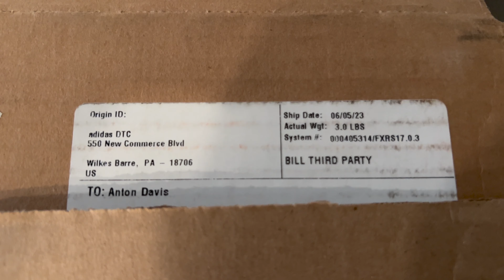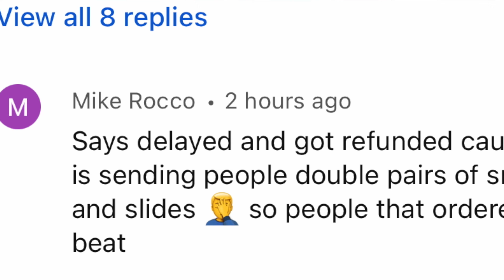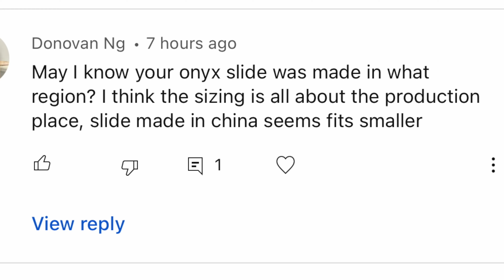Yeezy Day 2023 Order Issues Explained On Yeezy Slide Onyx And More